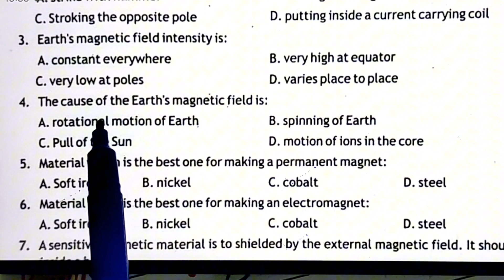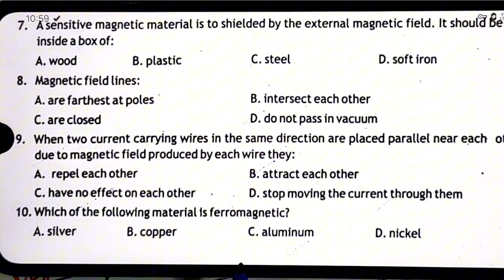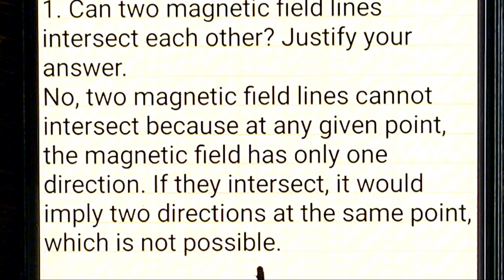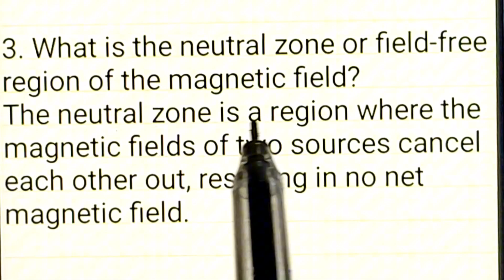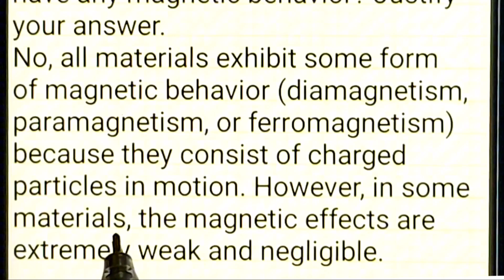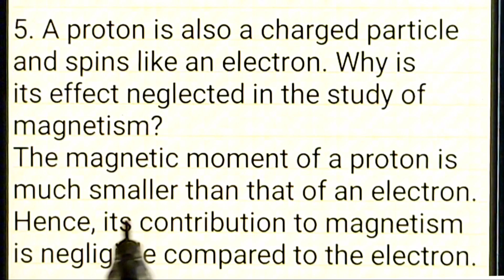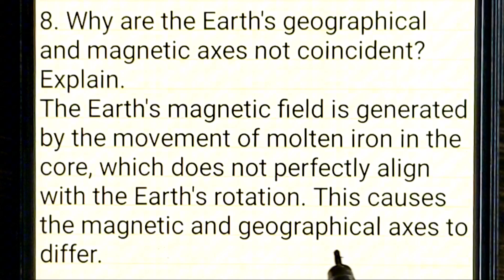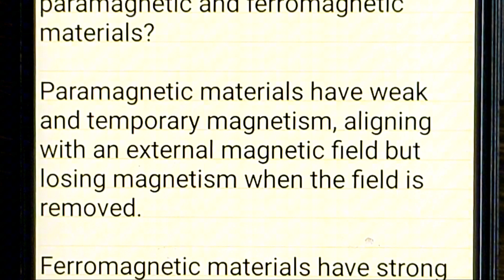Unit 8 Magnetism | Solve MCQ'S Numberical & Short Q | class 9 Physics NBF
Class 9 Physics
Federal Board Class 9:

00:00 MCQ'S ch 8 Magnetism

02:18 Numericals

04:58 Short Question/Answer

**Numerical No. 1**

Find the magnetic field due to a wire at a distance of 10 cm if a 1.3 A current is passing through the wire.

short answers to the provided questions:

1. Can two magnetic field lines intersect each other? Justify your answer.
No, two magnetic field lines cannot intersect because at any given point, the magnetic field has only one direction. If they intersect, it would imply two directions at the same point, which is not possible.

2. A freely suspended magnet always points along the north-south direction. Why?
A magnet aligns itself along the Earth's magnetic field, which roughly points from geographic south to north. This happens because of the interaction between the Earth's magnetic field and the magnet.

3. What is the neutral zone or field-free region of the magnetic field?
The neutral zone is a region where the magnetic fields of two sources cancel each other out, resulting in no net magnetic field.

4. Is there any material which does not have any magnetic behavior? Justify your answer.
No, all materials exhibit some form of magnetic behavior (diamagnetism, paramagnetism, or ferromagnetism) because they consist of charged particles in motion. However, in some materials, the magnetic effects are extremely weak and negligible.

5. A proton is also a charged particle and spins like an electron. Why is its effect neglected in the study of magnetism?
The magnetic moment of a proton is much smaller than that of an electron. Hence, its contribution to magnetism is negligible compared to the electron.

6. What is the geomagnetic reversal phenomenon? Explain.
Geomagnetic reversal is the process where the Earth's magnetic poles switch places. This occurs over thousands of years and is caused by changes in the flow of molten iron within the Earth's outer core.

7. Why does the Earth spin about its geographical axis instead of its magnetic axis? Explain.
The Earth's rotation is determined by the distribution of mass and angular momentum, which align with the geographical axis. The magnetic axis is unrelated to this rotation and is caused by the dynamics of the Earth's core.

8. Why are the Earth's geographical and magnetic axes not coincident? Explain.
The Earth's magnetic field is generated by the movement of molten iron in the core, which does not perfectly align with the Earth's rotation. This causes the magnetic and geographical axes to differ.

9. What is the difference between paramagnetic and ferromagnetic materials?

Paramagnetic materials have weak and temporary magnetism, aligning with an external magnetic field but losing magnetism when the field is removed.

Ferromagnetic materials have strong and permanent magnetism, retaining their magnetism even after the external field is removed.

10. On what factors does the strength of the magnetic field of an electromagnet depend?
The strength depends on:

 multiple-choice questions:

Exercise
Q1. Choose the best possible option.

1. If a bar magnet is cut in half it will become

2. Which one is the quickest method to magnetize a material?

3. Earth's magnetic field intensity is:

4. The cause of the Earth's magnetic field is:

5. Material which is the best one for making a permanent magnet:

6. Material which is the best one for making an electromagnet:

7. A sensitive magnetic material is shielded by the external magnetic field. It should be kept inside a box of:

8. Magnetic field lines:

9. When two current-carrying wires in the same direction are placed parallel near each other, due to the magnetic field produced by each wire, they: